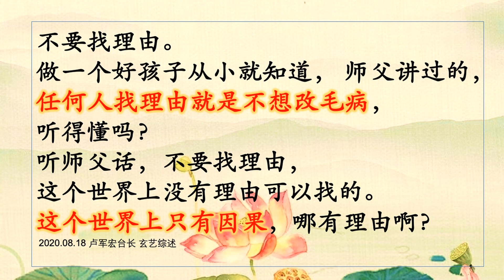记住师父的话：任何人找理由就是不想改毛病 【卢台长 玄艺综述】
不要找理由。
做一个好孩子从小就知道，
师父讲过的， 任何人找理由就是不想改毛病，
听得懂吗？
听师父话，不要找理由，
这个世界上没有理由可以找的。
这个世界上只有因果，哪有理由啊？

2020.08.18 卢军宏台长 玄艺综述 09:00

卢台长邮箱：
您还可以尝试拨打直播热线电话免费看图腾：
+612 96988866（每周二四六 悉尼时间下午5:30-6:00）

无干扰线上学念经或下载经文教念，请点击以下：
经文教念版音频 :